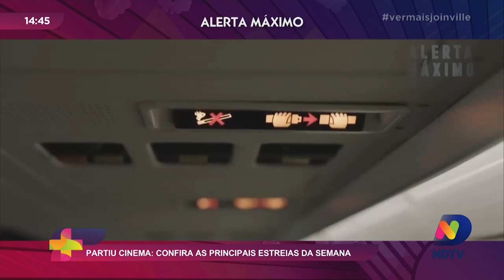Partiu Cinema: confira as principais estreias da semana